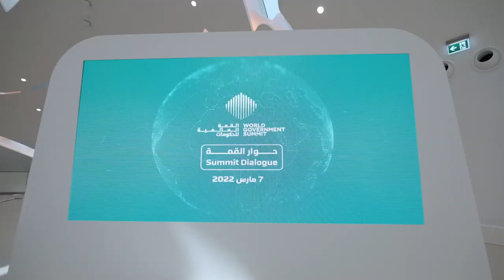Introducing "Investopia" Investment Summit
H.E. Abdulla Bin Touq Al Marri, Minister of Economy, and H.E. Ohood Bint Khalfan AlRoumi, Minister of State for Government Development and the Future & Vice-Chair of the World Government Summit Organization, sign an MoU to organize the first 'Investopia' investment summit